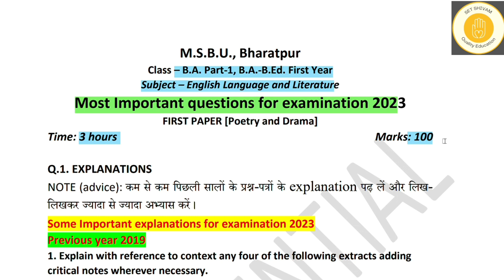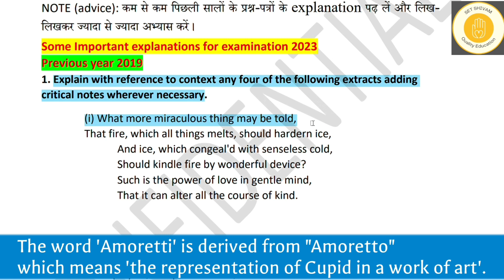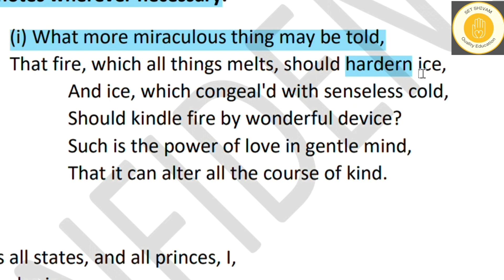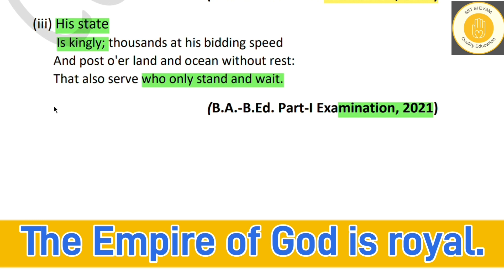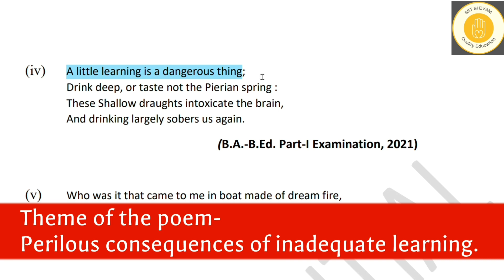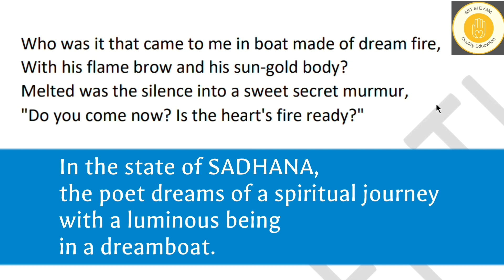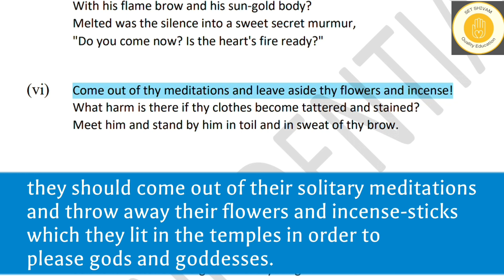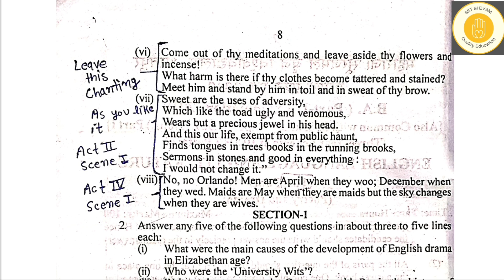English Literature |Poetry & Drama-1 |Most Important Questions | B.A. Semester-1 |M.S.B.U. | 2023-24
Video Title= English Literature | Poetry & Drama-1 | Most Important Questions (Video Part-1) | B.A. Semester-1 | 2023-24 | M.S.B.U. [Maharaja Surajmal Brij University]